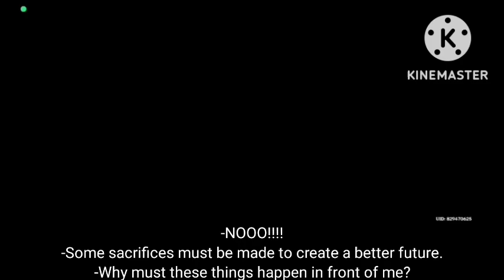Putin plays Genshin Impact #34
Free Nahida. lol